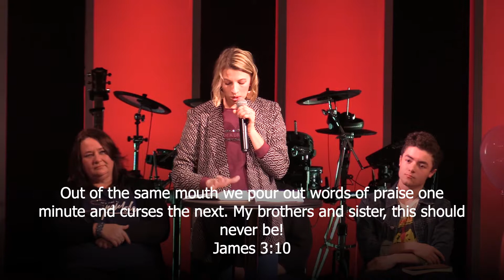7in7 - Heart and Soul | 01 Aug 2019